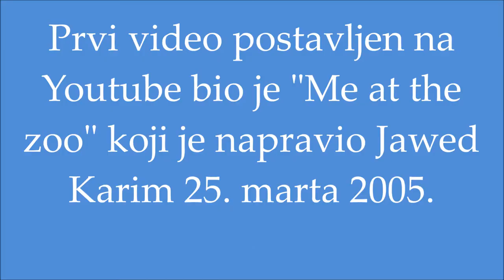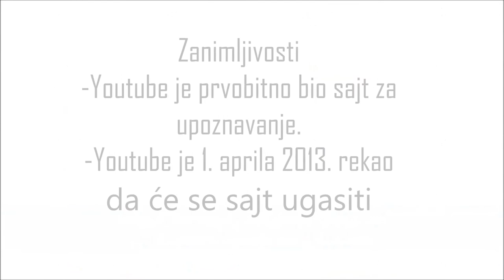Rad na času Informatike i računarstva: film o YouTube-u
Rad učenika Marka Munjasa (7.razred) na temu YouTube. Film je urađen na času Informatike i računarstva, u programu Movie Maker.